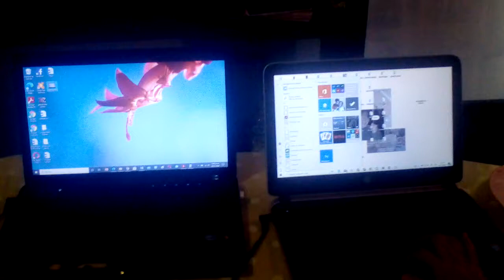Windows 7 vs Windows 10 Lluvvbjk Video eliminado